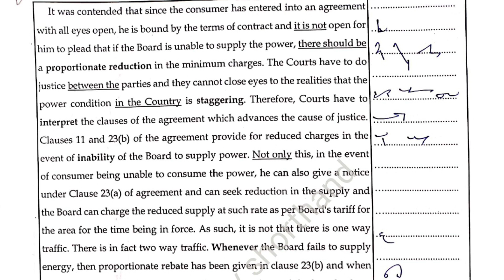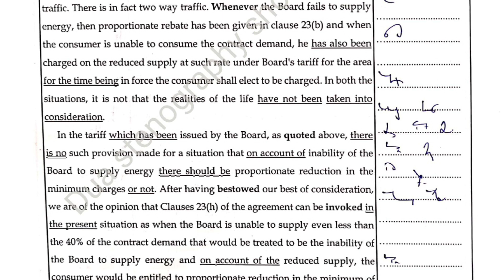@ 90 WPM Shorthand Dictations I Consumer Act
Dua Stenography Shorthand
This Channel teach you, all basic and speed
shorthand course. Our team also submit our best effort for easy to make this topic

How to increase speed, to cover misread and to cover accuracy in Shorthand.

shorthand legal words
shorthand court words
Sir Kailash Chandra
Sir Kailash Chandra Volumes
Progressive Magazine
90wpm english dictation
80wpm english dictation
100wpm english dictation
110wpm english dictation
120wpm english dictation
gujarati dictation
80 wpm shorthand dictation english legal
90 wpm shorthand dictation english legal
100 wpm shorthand dictation english legal
110 wpm shorthand dictation english legal
120 wpm shorthand dictation english legal
90 wpm shorthand dictation english
80 wpm shorthand dictation english
100 wpm shorthand dictation english
110 wpm shorthand dictation english
120 wpm shorthand dictation english
140 wpm shorthand dictation english
Legal Dictations
SSC Dictations
90 speed dictation
80 speed dictation
100 speed dictation
110 speed dictation
120 speed dictation
dictation shorthand english
dictation shorthand
dictation shorthand hindi
dictation shorthand practice
shorthand dictation 100wpm in english
steno transcription
steno transcription software
stenographer transcription in english
stenography transcription
ssc steno transcription time
cisf asi steno transcription
crpf asi steno transcription
stenography 80 words per minute
stenography 90 words per minute
stenography 100 words per minute
stenography 120 words per minute
stenography 110 words per minute